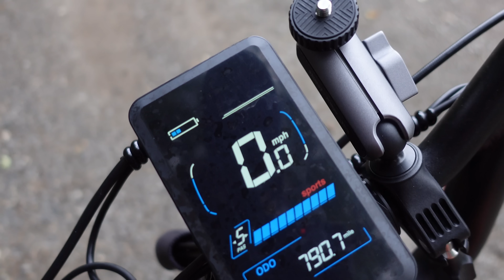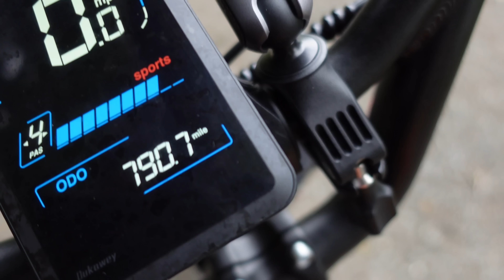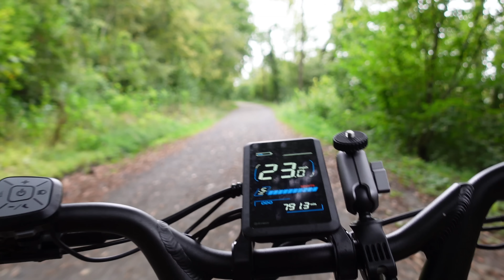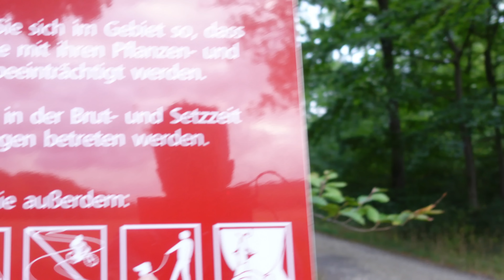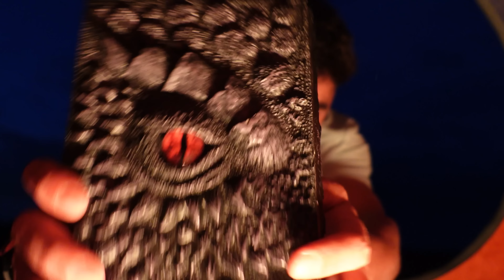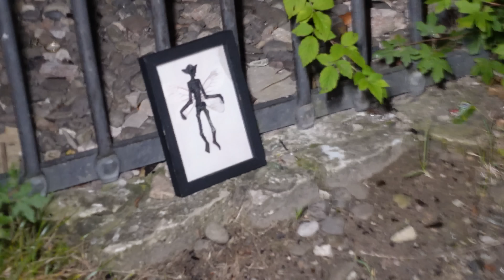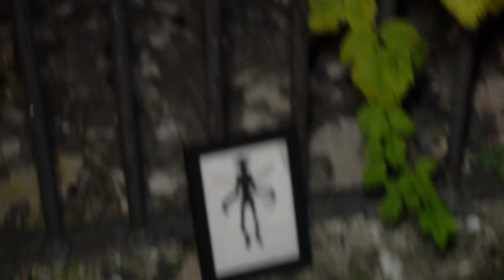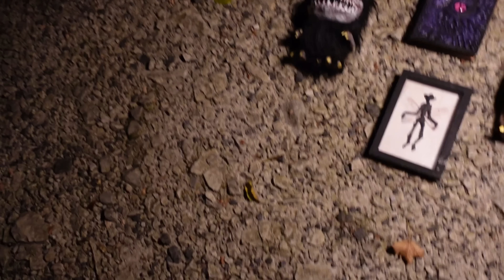تخييم 24 ساعة في غابة مرعبة ( اختفت دراجتي )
فلم عالم الظلام ( جديد ) 😃👇🏻❤️